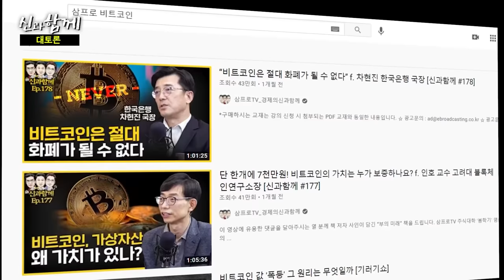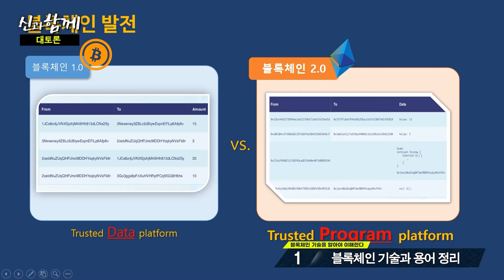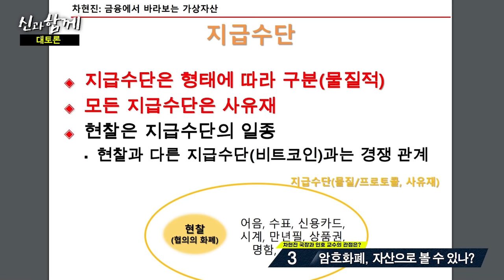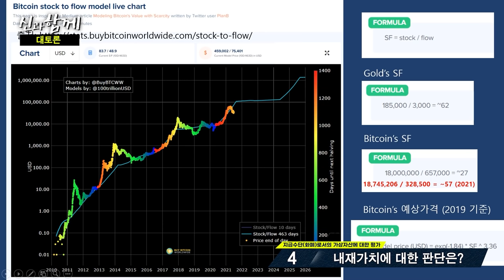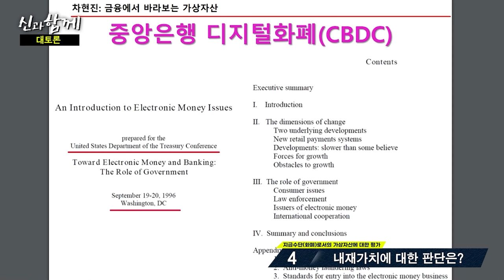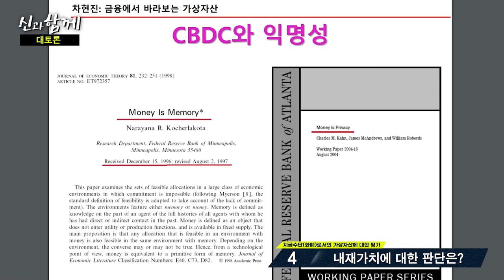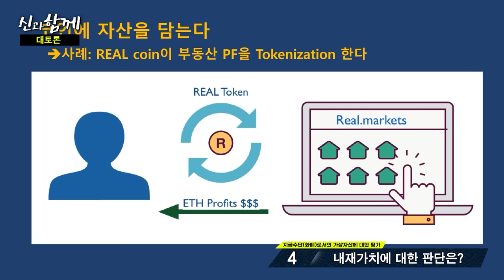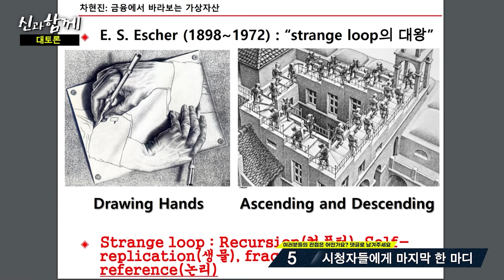암호화폐 끝장토론 차현진 국장 vs 인호 교수 [신과함께 외전]